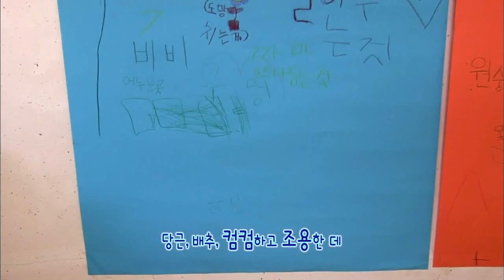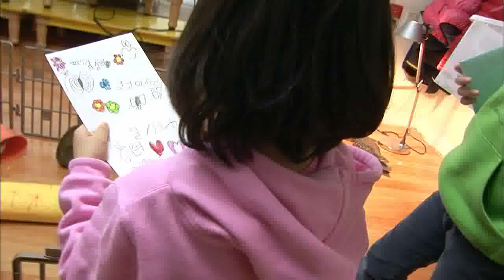동물일기 - Animal diary_5화_우리도 유치원에 간다!_덩더쿵 유치원_#004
동물일기, Animal diary,5화,우리도 유치원에 간다!,덩더쿵 유치원,20110403

아이의 시선에서 바라보는 동물 사랑 프로젝트!
동물을 키우고 접하며 겪는 다양한 사건을 통해 아이들의 책임감을 키우고
동물에 대한 생명 의식을 키우는 프로그램 입니다.